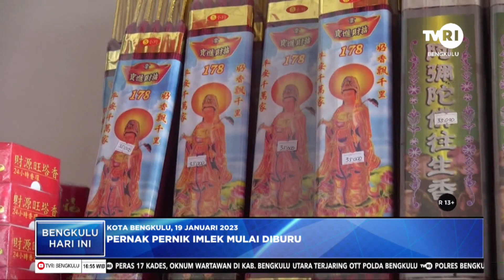PERNAK PERNIK IMLEK DI KOTA BENGKULU MULAI DIBURU